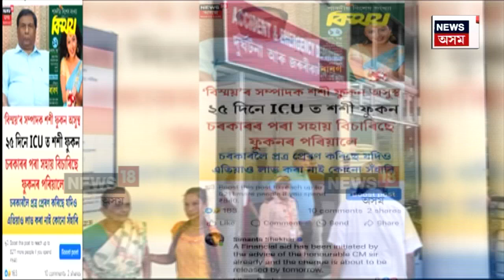Sashi Phukan Hospitalized | বিগত কেইবাদিনো ধৰি অসুস্থ বিস্ময়ৰ সম্পাদক শশী ফুকন N18V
বিগত কেইবাদিনো ধৰি অসুস্থ বিস্ময়ৰ সম্পাদক শশী ফুকন
বিছনাতে শুই আৰোগ্য লাভৰ অপেক্ষাত সাহিত্যৰ কাণ্ডাৰী
আৰোগ্য লাভৰ বাটত হেঙাৰ হৈ পৰিছে অৰ্থ সংকট
৫৬ বছৰ পূৰ্বে নিজৰ সম্পাদনাত উলিয়াইছিল ‘বিস্ময়’
বিগত ২৫ দিন ধৰি তেওঁ চিকিৎসাধীন হৈ আছে হাস্পতালত